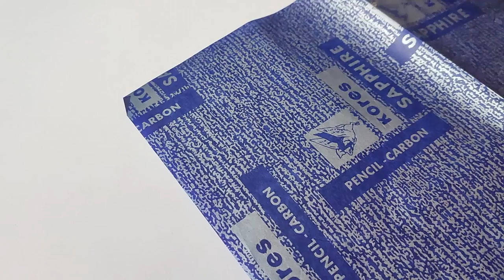DIY Cute Clay Art || Showpiece Making || Crafting Idea || Altered Canvas || Colourful Feathers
Colourful Feathers:-
Hey Guys,